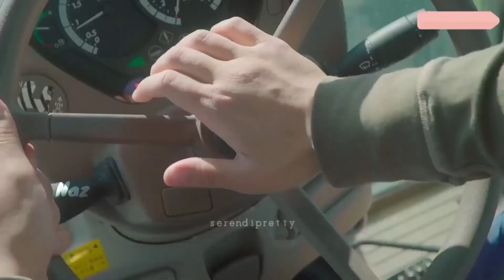Jab love Hua - Taejin fmv